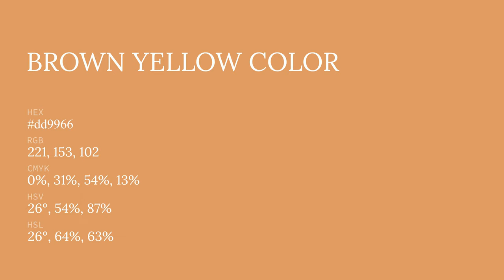Brown Yellow color dd9966 hex color - Orange color - Cool color dd9966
What color is Brown Yellow ? dd9966 hex color - Orange color - Cool color dd9966

Hex dd9966 Color Code is also known as Brown Yellow color.